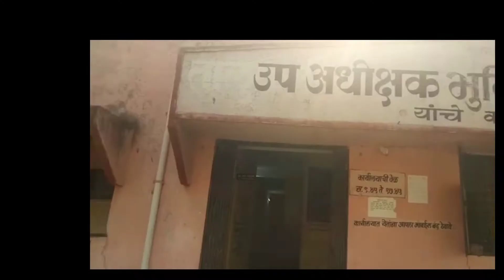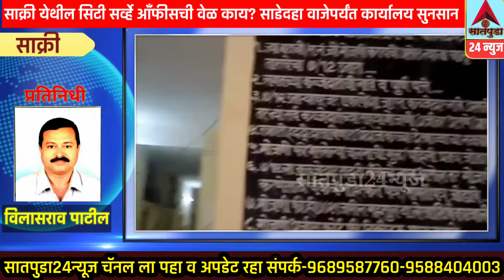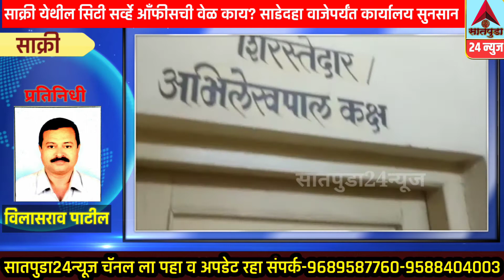साक्री-साक्री येथील सिटी सर्व्हे आँफीसची ढिलाई,सकाळी साडेदहा वाजेपर्यंत कार्यालय सुनसान